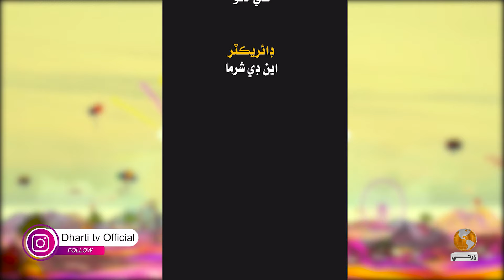Dharti Tv Special Transmission "Dharti San Eid" (Eid 3rd Day) l Dharti TV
Host Ali Gul Mallah, Saba Abro & Sohrab Soomro, Nida Ahaikh